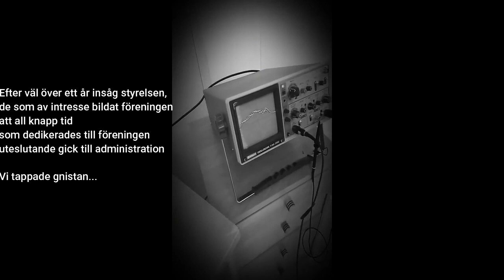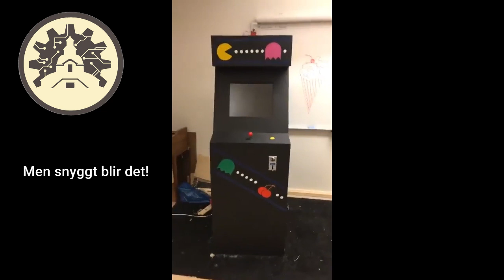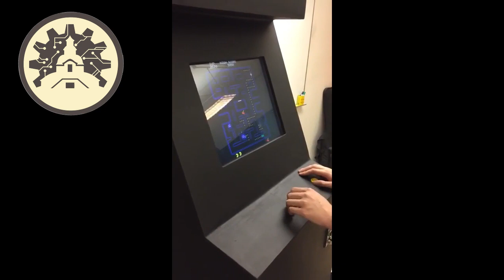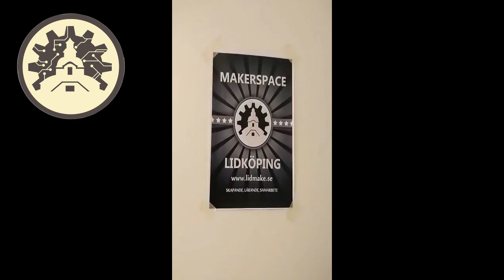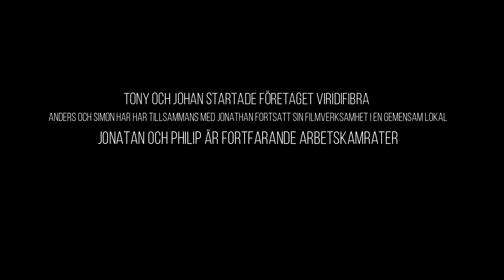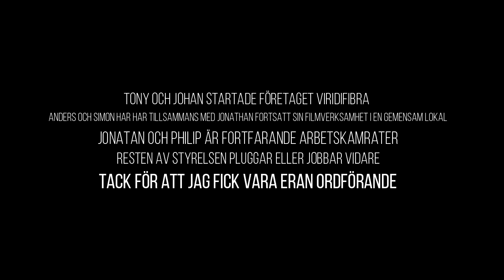In Memoriam - Makerspace Lidköping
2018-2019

Makerspace Lidköping var en ideell verksamhet som verkade för att medlemmarna skulle få tillgång till kunskap och material men som även faciliterade miljön där medlemmar kunde förverkliga sina kreativa drömmar.

Vi höll ut i lite över ett år.

Tack till er som var med